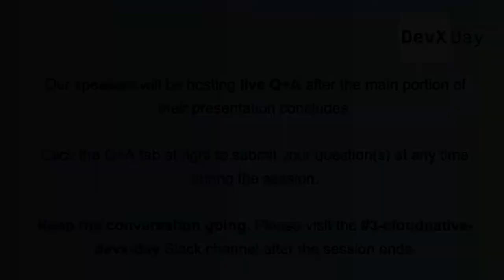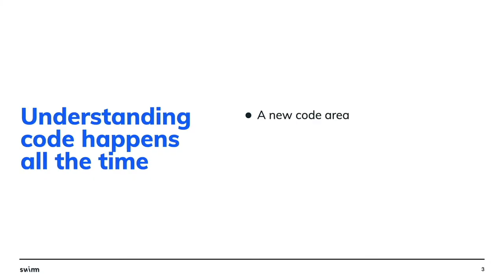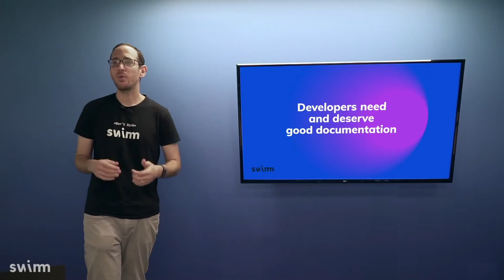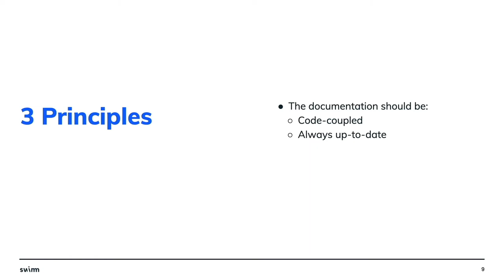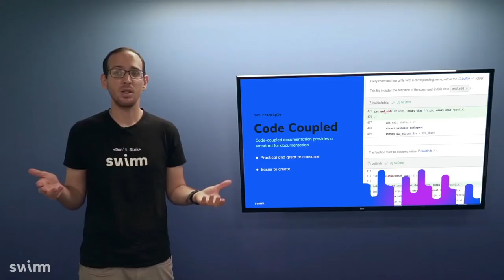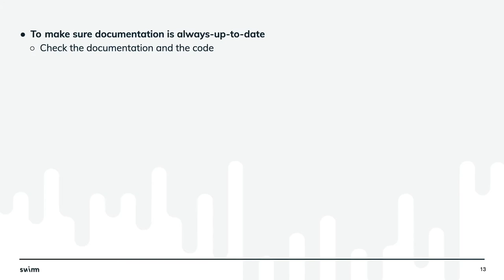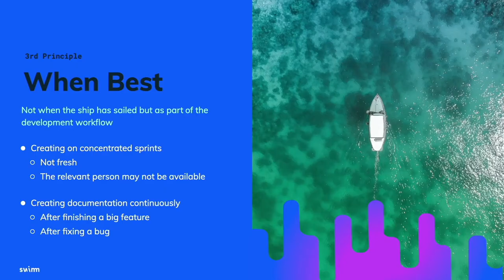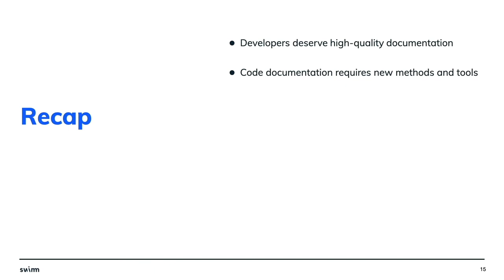Continuous Documentation Manifesto - Omer Rosenbaum, Swimm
We have continuous integration/delivery but why not continuous documentation? This would particularly help onboard new members to code bases. The current status quo for sharing engineering knowledge within teams is broken. Code documentation requires new methods and tools to improve team efficiency and productivity. Continuous Documentation is a new paradigm for creating and maintaining code documentation that involves incorporating it into the normal development workflow. The principles of Continuous Documentation require that documentation be always up-to-date; be created at the most opportune time; and be tightly coupled with the code. By practicing Continuous Documentation we can get high-quality documentation that actually works for developers, guiding them through the code base, while speeding up development and improving agility.